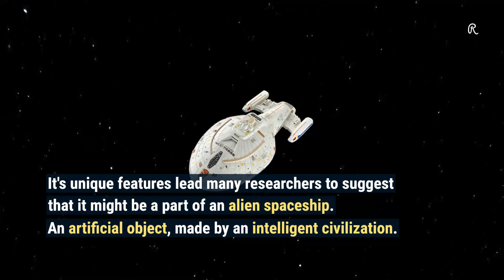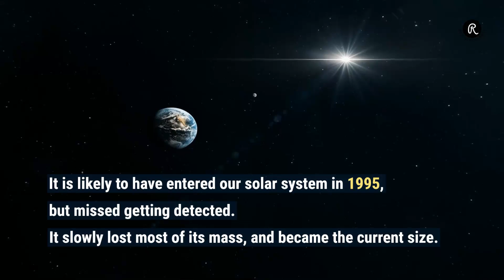Oumuamua - the "alien spaceship" says Good bye.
Oumuamua, meaning "scout" or "messenger from distant past" in Hawaiian, is the first known interstellar object to enter our solar system.

It created a huge buzz when it was discovered 5 years ago, days after its closest approach to Earth. Since then it has intrigued astronomers and researchers alike.

It's unique features lead many researchers to suggest that it might be a part of an alien spaceship. An artificial object, made by an intelligent civilization.

It is 10 times longer than wide, an elongated cigar shape. The shape is highly unusual for a comet or an asteroid.

It also has a very low surface temperature when compared to other asteroids, suggesting that it has a highly reflective surface.

Not only this, when it left the inner solar system, it's speed increased unexpectedly, showing non-gravitational acceleration.

Some researchers believe that is either a comet or an asteroid. It might have been created due to an impact to its parent planet around half a billion years ago.

It is likely to have entered our solar system in 1995, but missed getting detected. It slowly lost most of its mass, and became the current size.

The object is now saying good bye, as it crosses the orbit of Pluto. It will be completely gone from our solar system in the next two years.

And, we might never find out, what Oumuamua truly was.